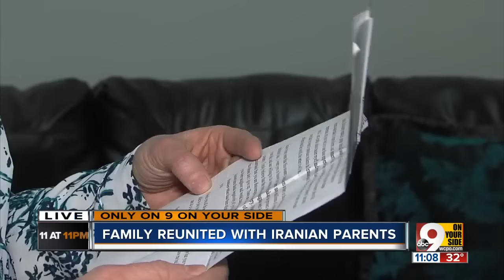Mason family reunites after travel ban panic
Nakisa Azari, who immigrated to the United States from Iran, fought hard to secure the same privilege for her mother and father after President Donald Trump’s travel ban jeopardized their chance at joining her.